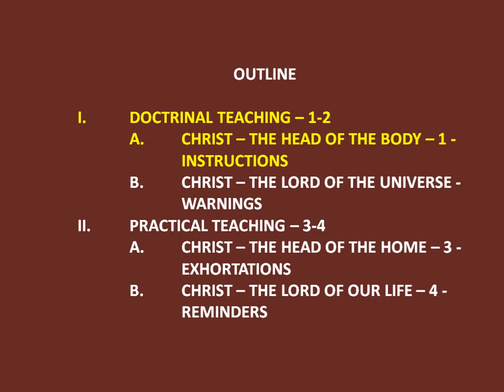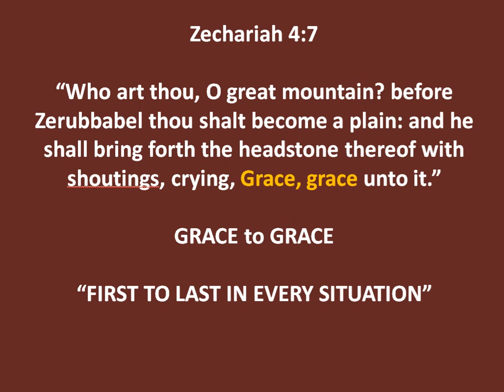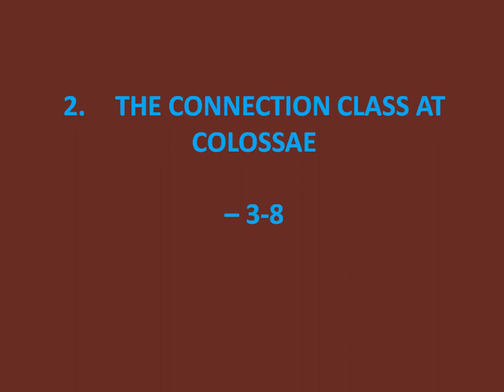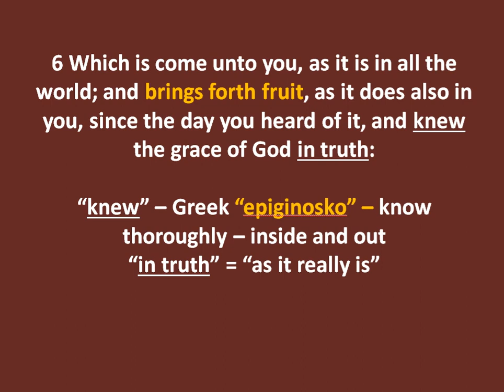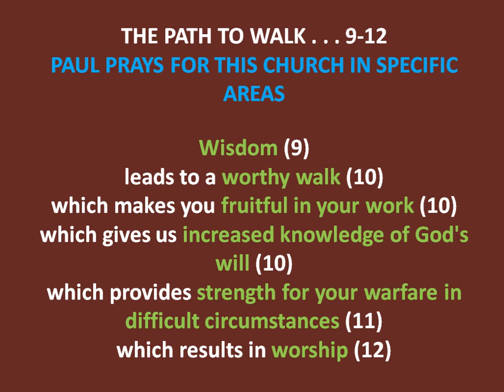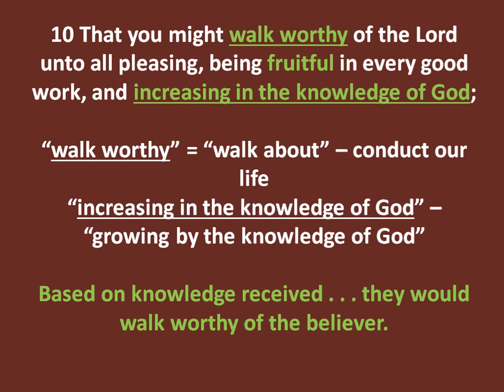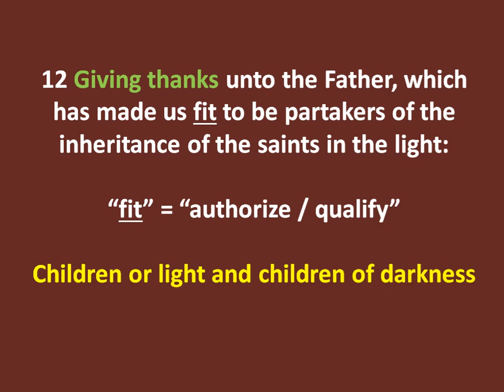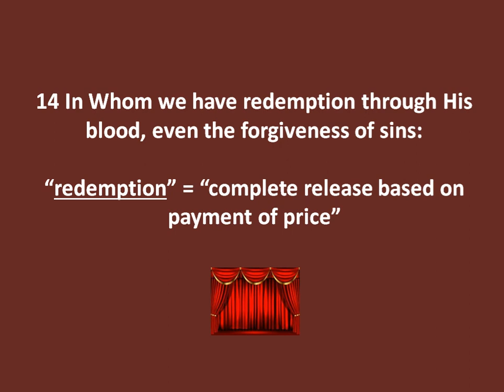Colossians 1:1-14; A Teaching by Dick Baker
We have been given permission from  @dickbaker1651  to reupload some of his teachings on our channel to help get his teachings to more people.